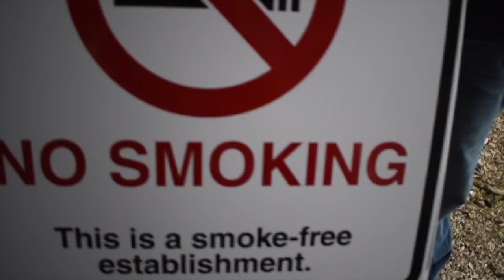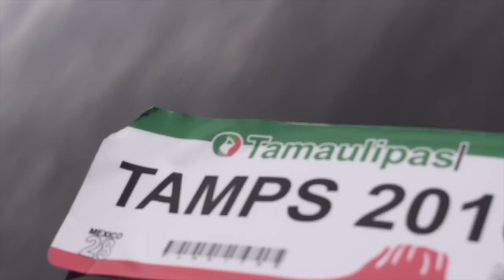Just Another HID Kitz Weekend Vlog #10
Hanging Out With My Boys From HID Kitz And Freddy Lsx And Omarls2 From Project Torque

Just Acting A Fool On Another Weekend Video